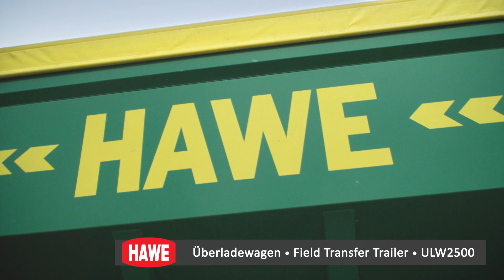John Deere | New Holland Traktoren | HAWE Überladewagen | Claas Mähdrescher | Produktvideo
Ernte mit Mähdreschern von Claas und John Deere und Traktoren von John Deere und New Holland.
Unser neues Produktvideo vom HAWE Überladewagen. Im letzten Sommer haben wir für die Firma HAWE zwei Überladewagen ULW 2500 und 1500 gefilmt. Im Einsatz waren die Lohnunternehmen Woltemade und Niendaber in Niedersachen.
Mit dabei waren Traktoren und Mähdrescher  von John Deere, Claas und New Holland.

Unser Equipment, mit dem wir das Video erstellt haben:

Kamera: Panasonic GH4

Objektiv: Panasonic 12-35mm

Panasonic 7-14mm

Olympus 12mm

Drohne:
Tarot 680Pro

Schnittsoftware:
Adobe Premiere CC